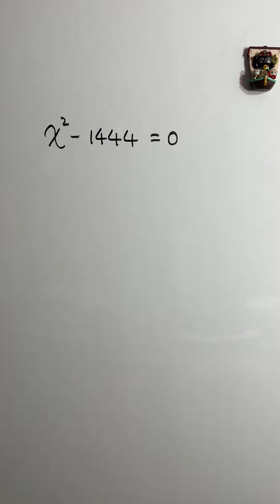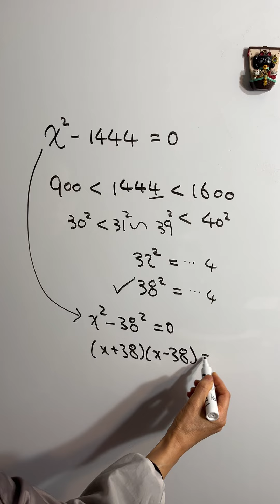China MS Math - hard equations